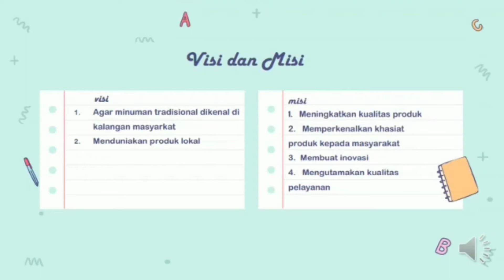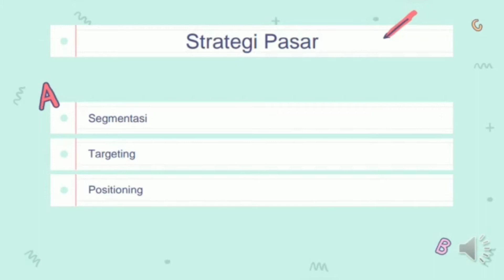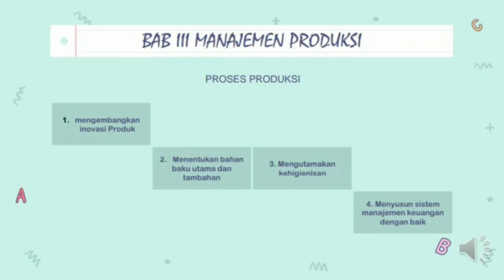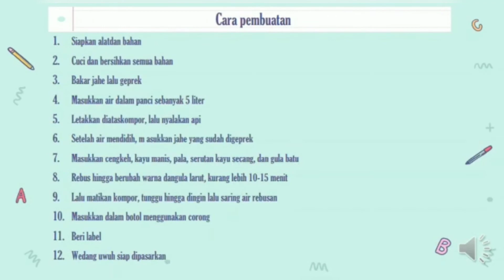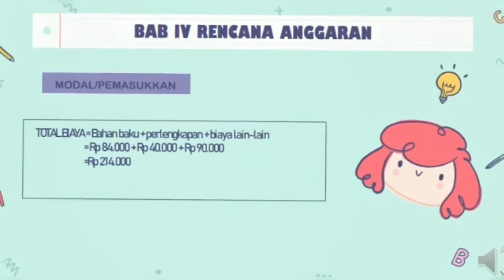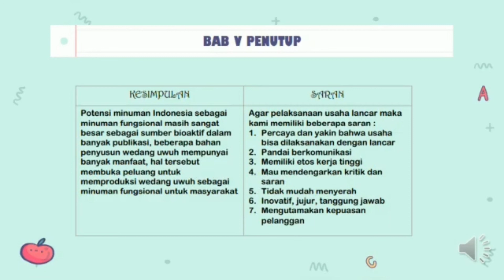Contoh Proposal Penjualan Wedang Uwuh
Wedang Uwuh

Video ini dibuat untuk pembelajaran daring siswa SMK Farmasi .
Semoga bermanfaat 😊

Sumber pembelajaran :
 *Buku Farmakope Indonesia
 *Buku Obat-obat penting
*Buku ilmu resep
*Buku Pelayanan farmasi
*Buku Sediaan Farmasi
*Buku Ilmu meracik obat